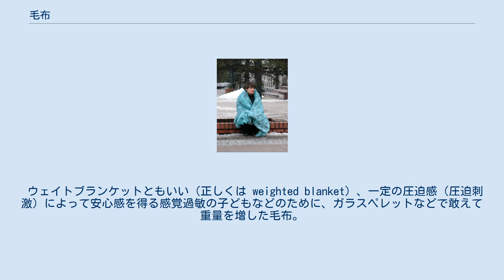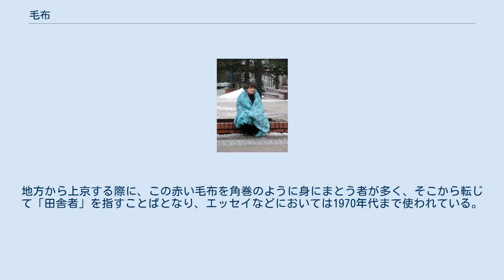毛布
毛布にくるまった男性 毛布（もうふ）は、羊毛などを厚く織って（編んで）起毛などの処理を施した製品で、おもに寝具として用いられる。
ブランケット（英: blanket）とも呼ばれる。
また、略して「ケット」（ket）とも呼ばれる。
主な用途は、睡眠中の暖かさを保つことである。
寒さの程度に応じて、複数枚を使用したり、掛け毛布、敷き毛布として利用方法を変える。
日本へは明治時代初頭に寝具というよりも防寒具として導入された。
 毛布には織毛布と編毛布がある。
 電熱線を内蔵し、加熱・保温を行う毛布。
 ウェイトブランケットともいい（正しくは weighted blanket）、一定の圧迫感（圧迫刺激）によって安心感を得る感覚過敏の子どもなどのために、ガラスペレットなどで敢えて重量を増した毛布。
Weighted blanketを参照。
近年では一般向けの安眠グッズとしても販売されている。
 幕末期に日本に毛布をもたらしたイギリスの貿易商は、赤い毛布を導入した。
日本と同じくイギリスからみれば東国であるインドでは赤色が好まれたからである。
これを戊辰戦争の兵士が防寒用に用い、明治になって一般市民も用いるようになって「赤ゲット」と呼ばれた。
地方から上京する際に、この赤い毛布を角巻のように身にまとう者が多く、そこから転じて「田舎者」を指すことばとなり、エッセイなどにおいては1970年代まで使われている。
2019年の大河ドラマ『いだてん』でも描写されている。
 寝具以外の用途として次のような用途がある。